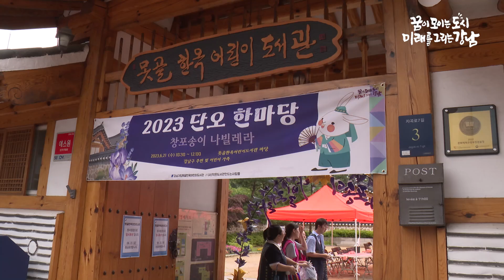단오 한마당 놀아보아요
더위야 물러가라~~

우리 전통 명절 ‘단오’를 맞아
못골한옥어린이도서관에서 어린이들을 위한
체험 행사가 마련됐답니다.

음력 5월 5일는 단오는
재액을 막고 절기 음식과 민속놀이로 풍요와 안정을 기원하는 날인데요.

이날 단오절의 대표 음식인 수리취떡을 만들어보고
건강한 여름나기를 위해 창포물에 머리 감기,
창포 천연염색 체험같이 평소 접하기 힘들었던
우리의 세시풍속을 경험해보았답니다.

양석래 / 자원봉사자
(단오 한마당 체험을 통해) 우리 조상들의 지혜도 엿볼 수 있고,
우리가 어떤 문화로 어떻게 살았는지 체험할 수 있어서
아주 소중한 시간이 될 것 같아요

이 밖에도 전통차와 다식을 맛보고
국악 공연을 즐기며, 투호 같은 전통놀이를 즐겼답니다.

권민서 / 자곡초등학교
못골한옥어린이도서관에서 투어도 하고
흰 천을 노란색으로 염색하는 창포염색 체험도 했어요. 재밌었어요.

올여름 무더위, 함께 날려버리자고요~
“더위야 물러가라”